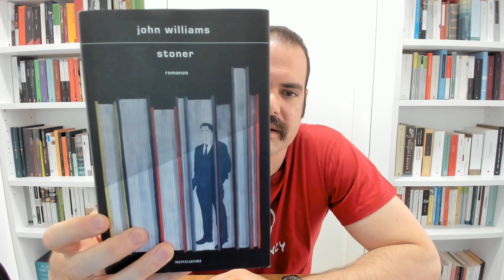J. WILLIAMS, "Stoner". Potenza e limiti della letteratura